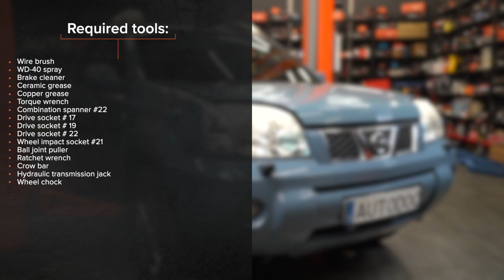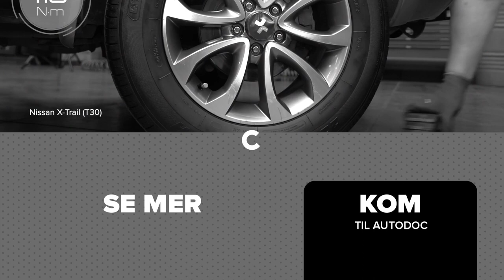Hvordan bytte fremre bærebru der på NISSAN X TRAIL T30 [AUTODOC-VIDEOLEKSJONER]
Hvordan bytte fremre bærebru / bærearm / bærebro på NISSAN X-TRAIL 1 (T30) 2.5 SUV 2002–2013 [AUTODOC-VIDEOLEKSJONER]

00:00 — NISSAN X TRAIL T30 – bærebru / bærearm / bærebro: trinn-for-trinn veiledning for utskifting
00:37 — Rengjør festet som forbinder stabilisatorstaget med bærearmen.
01:13 — Skru løs det fremre festet til bærearmen.
02:11 — Installer en ny arm.
03:07 — Stram de bakre festene til bærearmen.
03:52 — Behandle overflaten hvor bremseskiven kontakter felgen.